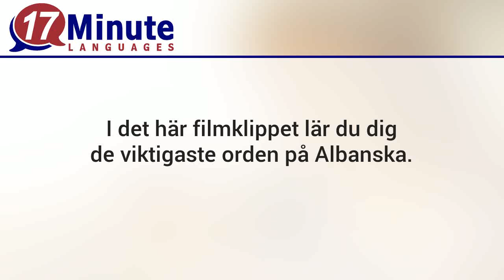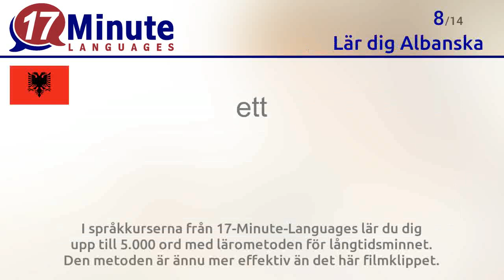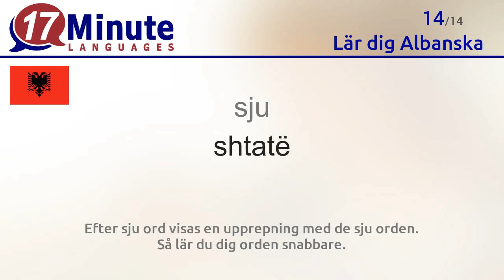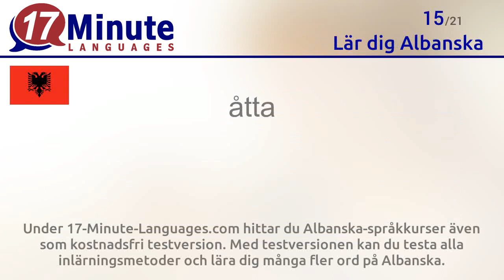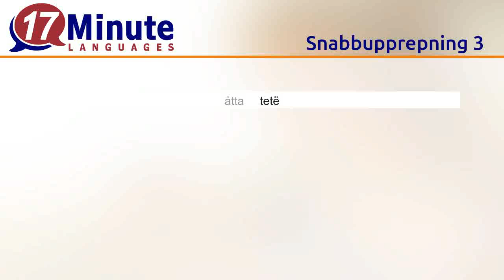Lär dig Albanska (kostnadsfri språkkurs-video)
I det här filmklippet lär du dig de viktigaste orden på Albanska.
Om du tittar på det här filmklippet i fem dagar kommer du att minnas nästan alla ord.
Efter sju ord visas en upprepning med de sju orden. Så lär du dig orden snabbare.

I språkkurserna från 17-Minute-Languages lär du dig upp till 5.000 ord med lärometoden för långtidsminnet. Den metoden är ännu mer effektiv än det här filmklippet.
I språkkursen arbetar du dessutom med spännande och utmanande dagliga uppgifter.
Dagliga utmaningar: I språkkursen kan du tävla mot andra användare och vinna medaljer och utmärkelser.

Under 17-Minute-Languages.com hittar du Albanska-språkkurser även som kostnadsfri testversion. Med testversionen kan du testa alla inlärningsmetoder och lära dig många fler ord på Albanska.
17-Minute-Languages: Språkprogram för Windows, Mac, Android, iOS.

De här orden på Albanska lär du dig med det här filmklippet:
Hej = Përshëndetje
Hej då = Mirupafshim
ja = po
nej = jo
tack = faleminderit
Snälla = ju lutem
Ursäkta ... = më falni,...
ett = një
två = dy
tre = tre
fyra = katër
fem = pesë
sex = gjashtë
sju = shtatë
åtta = tetë
nio = nëntë
tio = dhjetë
hur mycket = sa?
lära känna någon = njoh dikë
semester = pushime (shumës)
namnet = emër,-i